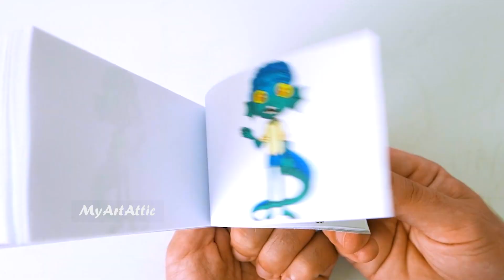Luca transforms into a Sea Monster | Flipbook Animation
luca movie Flipbook Animation
This video continues the series of transformations of the characters from the movie Luka into Sea Monsters.
We made our own version of this transformation :)

Luca is born a sea dweller, but his transformation still looks funny.